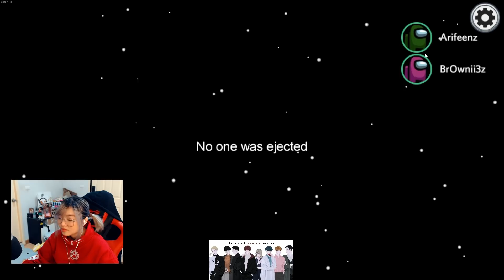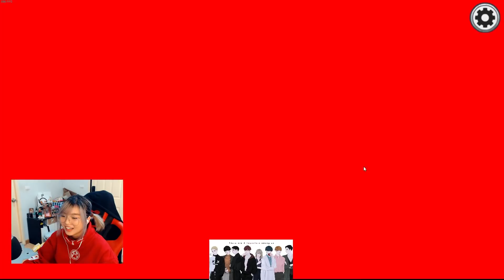PTZ - Among US #2 - เมื่อไหร่จะถึง กล้าา !!!!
สตรีมทุกวันน : Twitch.tv/patiizz